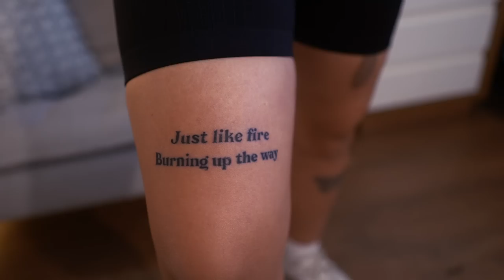Comprinhas na SHEIN: Chegou MUITA coisa 😱😱😱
Chegooooou! No vídeo de hoje a gente mostrou nossas comprinhas na shein, mostrou a qualidade que as pecas vieram e tbm tem cupom de desxonto 🖤❤️‍🔥 o.

LINKS DAS PEÇAS DO VIDEO 🥰

1 - Blusa de academia verde M
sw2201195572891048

2 - Pijama sexy L
7626507

6139317

4 - Blazer verde P
3978481

3719816

5826432

9866254

3271567

9810627

5433087

1114031

5301777

3330681

8276527

2060224

2757303

17 - Macaquinho preto M
10202162

664720

19 - Saia preta curta L:
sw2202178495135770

20 - Body Vermelho
951806

4045086

8248107

847675

7616752

8425482

9559677

27 - Cropped lã azul tricô P
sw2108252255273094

3313040

7781317

6393792

Também estou no Instagram e no TikTok:
É só procurar por @kimrosacuca e @not.ritter

RUA PEDRO AMÉRICO, 640 APTO 115
CURITBA, PR - CEP: 81110010

*Músicas utilizadas no vídeo: Artlist